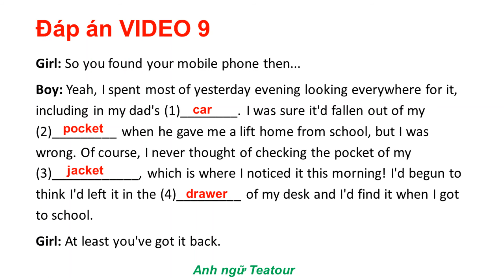LUYỆN NGHE B1 QUỐC TẾ | BÀI TẬP NGHE ĐIỀN TỪ | VIDEO 10